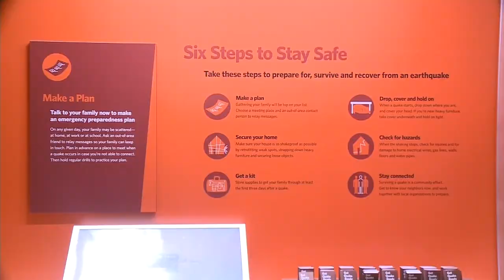Being Earthquake Ready at the California Academy of Sciences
With last week's 6.0 South Napa quake and today's aftershock, are are a good reminder to be earthquake prepared.

KPIX5 Reporter Roberta Gonzales is at Earthquake Exhibit in the California Academy of Sciences to find out how earthquake prepared you need to be.(09/04/13)

For more information about the Earthquake Exhibit or the California Academy of Sciences, please visit their website at: